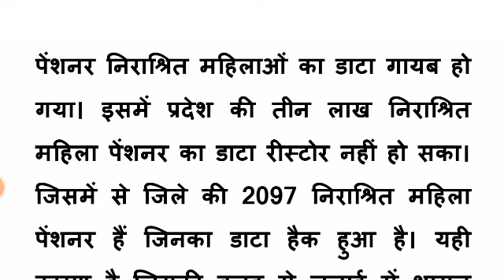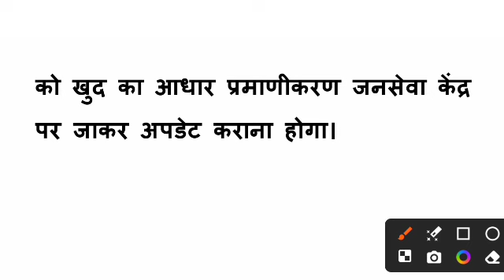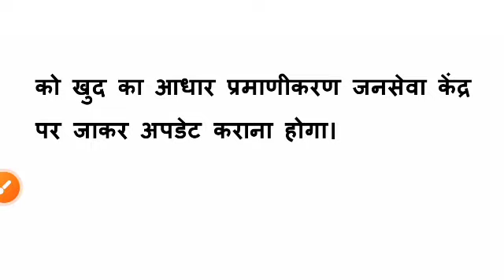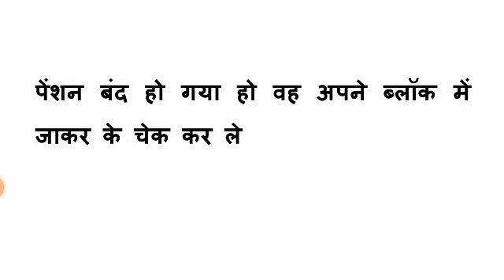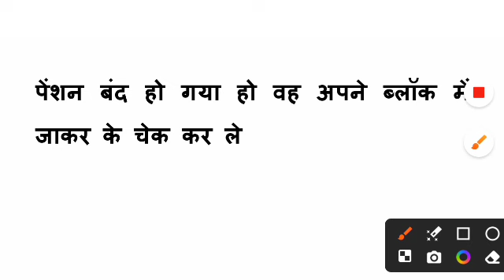pension latest news | 15 अगस्त 2024 तक | जरूर कर ले ये 3 काम | budhapa pension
pension news
pensioners latest news
widow pension
budhapa pension
vridha pension
up pension latest news
divyang pension news
viklang pension news